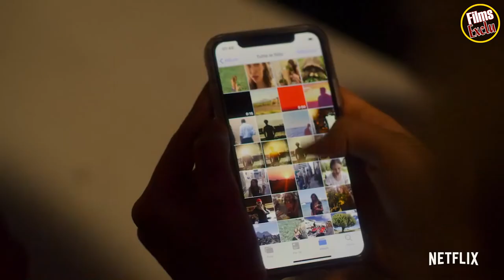🔴 THE APP Bande Annonce VF (2019) NETFLIX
Découvrez la bande annonce THE APP
Résumé : La vie a tout donné à Niccolò Melzi d'Eril, descendant de la plus grande famille d'industriels italiens : intelligence, beauté, richesse, possibilités... et solitude.
Date de sortie 26 décembre 2019 sur Netflix
De Elisa Fuksas
Avec Vincenzo Crea, Greta Scarano, Jessica Cressy plus
Genre Thriller
Nationalité Italien

Suivez nous !